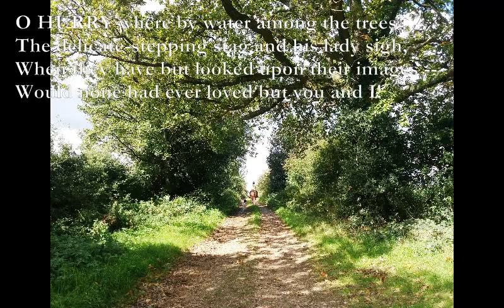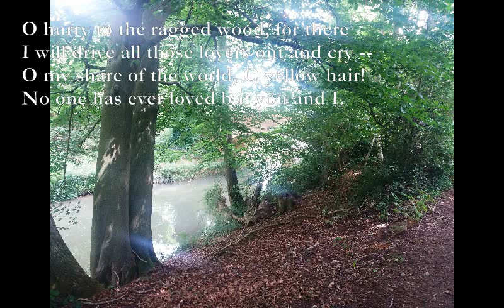The Ragged Wood [YEATS poem set to music]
Here is another poem by W. B. Yeats which I have set to music:

The Ragged Wood
Eb Bb
O HURRY where by water among the trees
Cm Gm
The delicate-stepping stag and his lady sigh,
D Gm - Cm
When they have but looked upon their images --
Bb Eb D7
Would none had ever loved but you and I!
Or have you heard that sliding silver-shoed
Pale silver-proud queen-woman of the sky,
When the sun looked out of his golden hood? --
O that none ever loved but you and I!
Gm Dm
O hurry to the ragged wood, for there
Eb-F-Gm-Cm
I will drive all those lovers out and cry --
Bb Cm
O my share of the world, O yellow hair!
Bb Eb D7
No one has ever loved but you and I.